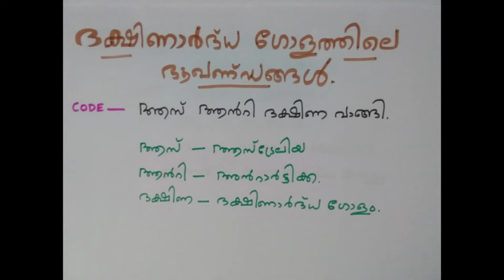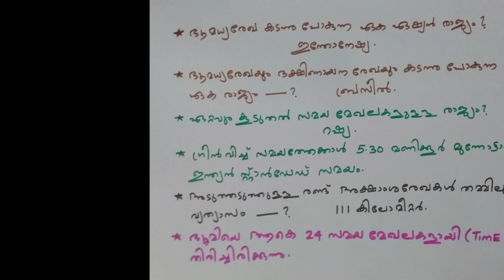ഉത്തരായനരേഖയും ദക്ഷിണായന രേഖയും -- 4 ലളിതമായ കോഡുകളിലൂടെ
4 Simple Codes Related To Tropic Of Cancer and Tropic Of Capricorn